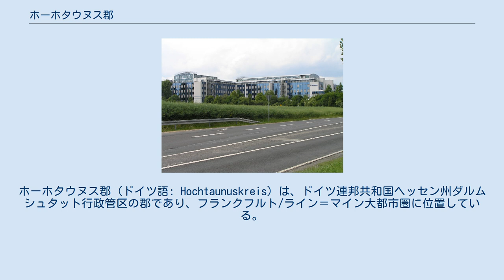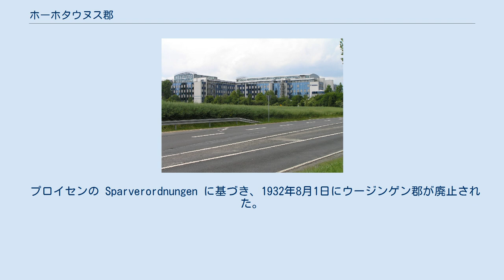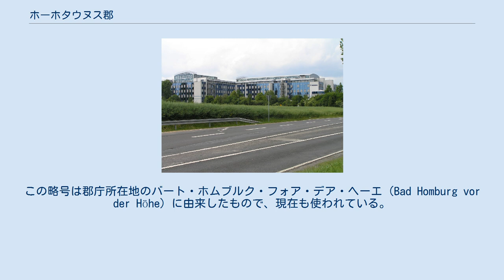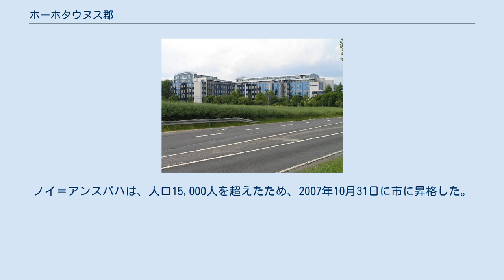ホーホタウヌス郡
ホーホタウヌス郡 (ドイツ語: Hochtaunuskreis) は、ドイツ連邦共和国ヘッセン州ダルムシュタット行政管区の郡であり、フランクフルト/ライン＝マイン大都市圏に位置している。
郡庁所在地は、同郡最大の都市でもあるバート・ホムブルク・フォア・デア・ヘーエである。
 ホーホタウヌス郡は、不動産賃料が高いことや、ドイツのすべての郡の中で2番目に購買力指数が高い（バイエルン州シュタルンベルク郡に次ぐ）ことで知られている。
2016年のドイツの平均購買力を100 % とした購買力指数は144.2 % であり、住民1人あたり31,825ユーロにあたる。
ケーニヒシュタイン・イム・タウヌス (2011年: 191 %)、クローンベルク・イム・タウヌス (2014年: 177.1%) が、1人あたりの購買力指数がホーホタウヌス郡で最も高い街である。
隣接するマイン＝タウヌス郡の購買力指数は 133.4 % で、1人あたりの購買力指数はドイツのすべての郡の中で4番目に高い。
 ホーホタウヌス郡は、ほぼ完全にタウヌス山地内に位置している。
ただし、南部のバート・ホムブルク、オーバーウルゼル (タウヌス)、フリードリヒスドルフ、クローンベルク、ケーニヒシュタインといった「タウヌス周縁部諸市」を含む前山地方は、フランクフルトの一部市区を含むオーバーライン盆地に位置している。
また、東部はヴェッテラウ地方へ移行する。
最高地点はグローサー・フェルトベルク (881 m)、最低地点はバート・ホムブルクのオーバー＝エルレンバッハ近郊 (128 m) である。
ホーホタウヌス郡は、フォルダータウヌスとヒンタータウヌス東部によく分けられる。
フォルダータウヌスはフランクフルトに向いている側にあたり、フランクフルト市民が近郊保養地としてよく利用する東部ヒンタータウヌスはタウヌス山地主脈の反対側に位置する。
 ホーホタウヌス郡は、北西から時計回りに、リムブルク＝ヴァイルブルク郡、ラーン＝ディル郡、ヴェッテラウ郡、郡独立市であるフランクフルト・アム・マイン、マイン＝タウヌス郡、ラインガウ＝タウヌス郡と境を接している。
 現在の郡域は、中世にはマインツ選帝侯、クローンベルク家、エップシュタイン家など様々な領主の所領に属していた。
19世紀の初めに南部がヘッセン＝ホムブルク方伯領、北部がナッサウ侯領（後のナッサウ公国）となった。
 1866年の普墺戦争後、ヘッセン＝ホムブルク方伯領とナッサウ公国のアムト・ケーニヒシュタインおよびアムト・ウージンゲンから、バート・ホムブルクを主邑とするオーバータウヌス郡が成立した。
1886年4月1日の郡条例に従い、タウヌス山地の尾根の北側にあたる46市町村が新たにウージンゲン郡を形成した。
オーバータウヌス郡には34市町村、面積にして 22,454 ha が残った。
 1919年にオーバータウヌス郡のフランス占領部分（当時はナッサウのアムト・ケーニヒシュタイン）が分離され、ケーニヒシュタイン郡が成立した。
この地域は、フランス占領軍撤退後の1928年10月1日にオーバータウヌス郡に返還された。
 プロイセンの Sparverordnungen に基づき、1932年8月1日にウージンゲン郡が廃止された。
その郡域は、一部が隣接するヴェッツラー郡、オーバーラーン郡、ウンタータウヌス郡に分割されたが、大半はオーバータウヌス郡に編入された。
しかしわずか1年後の1933年10月1日にはすでに、地元の国家社会主義ドイツ労働者党 (NSDAP) の働きにより、ウージンゲン郡は原状を回復した。
 1972年8月1日、ヘッセン州の地域再編に伴い、ホーホタウヌス郡が成立した。
この郡は新しい郡の扱いであった。
 1972年8月1日には同時に、現在の13市町村への統廃合が行われた。
郡の行政中心地、すなわち郡庁所在地は、バート・ホムブルクに定められた。
 ホーホタウヌスは1991年に贈収賄事件により、ドイツ全土で知られることとなった 。
 2004年2月に当時の郡長ユルゲン・バンツァー (CDU) はホーホタウヌス郡に隣接し、同様の構造を有するマイン＝タウヌス郡との合併の可能性を議題とした。
両郡の合併により、年間1800万ユーロから2000万ユーロの節約が見込まれる。
 ホーホタウヌス郡庁舎 2016年3月6日の選挙結果を以下に示す。
それ以前の結果も比較のために表示する。
 図柄: 青地。
直立した獅子が左右に分...